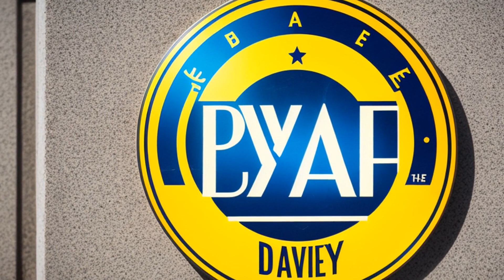D C Comics, Inc. v. Powers (1978) Overview | LSData Case Brief Video Summary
D C Comics, Inc. and the Daily Planet, Inc. are in a trademark dispute over the use of the Daily Planet name in connection with the upcoming release of the Superman movie. The defendants seek to revive an underground news publication called the Daily Planet and have moved for a preliminary injunction to prevent plaintiff from using the name Daily Planet, and vice versa. The relevant facts are that neither party has a registered trademark for the Daily Planet, and both parties must prove that they own the mark and that the other party's use of the mark is likely to cause confusion among the public. The plaintiff has established a common law trademark in the Daily Planet, which has become an integral part of the Superman story. The defendants' relationship with the term Daily Planet has been brief and sporadic, and they first published their newspaper under a different name before becoming "The Daily Planet." Evidence suggests that the adoption of the name Daily Planet by the defendants in 1969 was an attempt to profit from the Superman story's notoriety, and the defendants were aware of the relationship between the Daily Planet and the Superman story when they decided to use the name.

D C Comics, Inc. v. Powers (1978)
465 F. Supp. 843